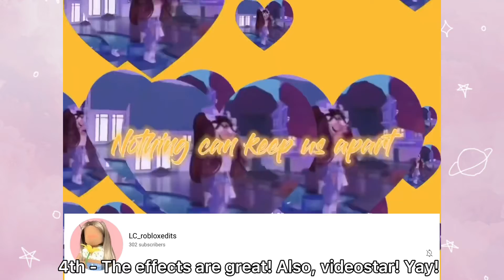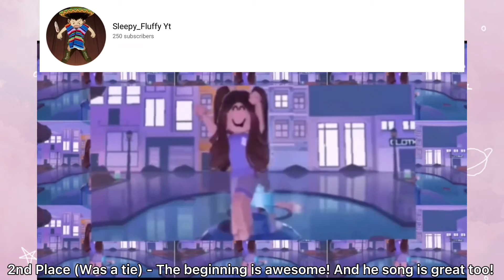ROBLOX EDIT COMP WINNERS || (doing a fan-art/editing comp next) | Pop Nuu